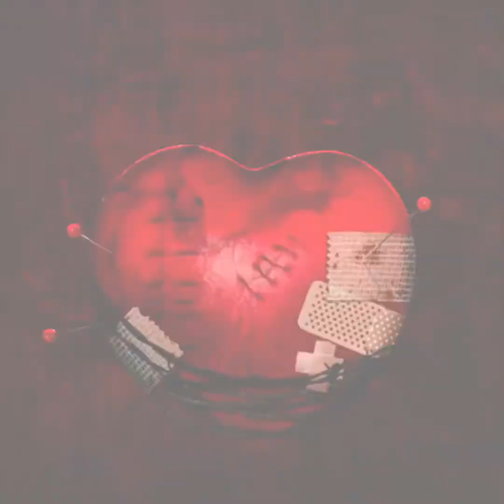Tha landlord “Honesty”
FakeLove3 Out Now